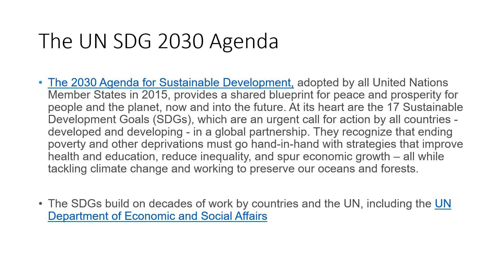UN Sustainable Development Goals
The Sustainable Development Goals (SDGs), also known as the Global Goals, were adopted by all United Nations Member States in 2015 as a universal call to action to end poverty, protect the planet and ensure that all people enjoy peace and prosperity by 2030.